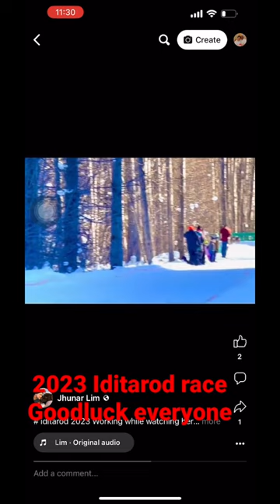2023 Iditarod race beautiful dogs